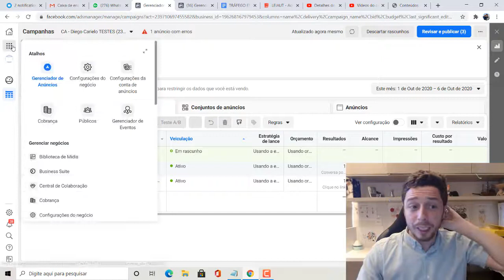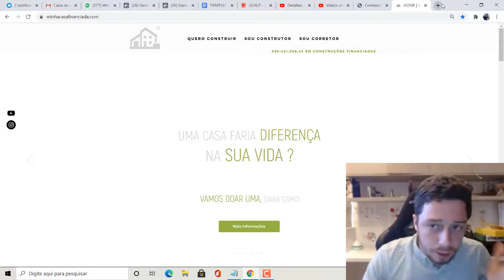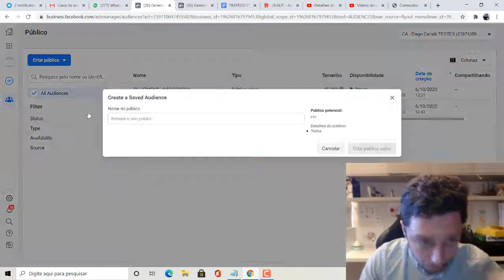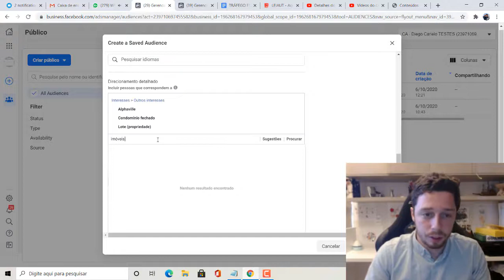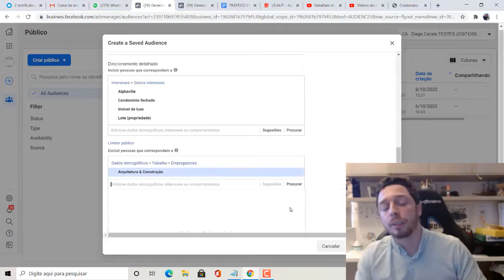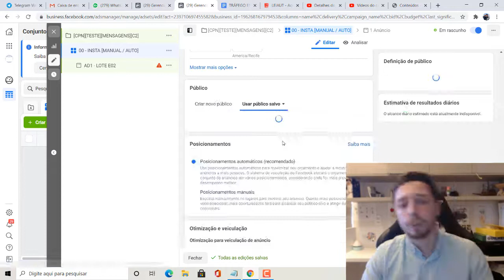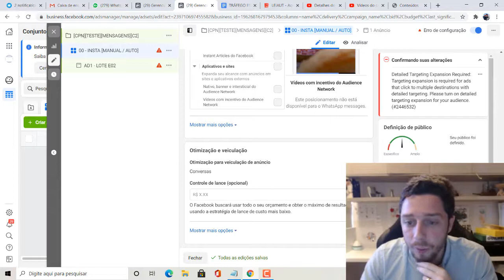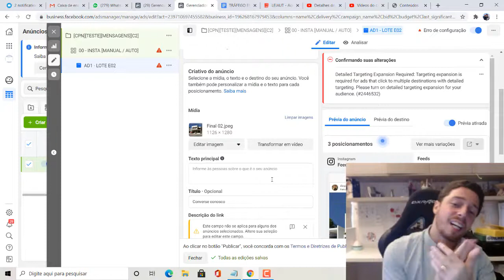03 - Criação do Público - Como Captar Obras Online